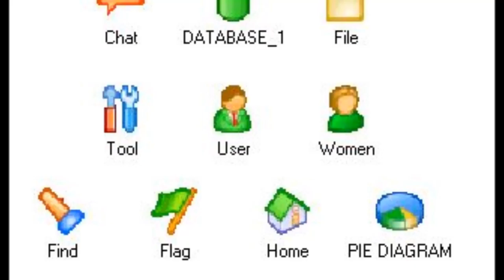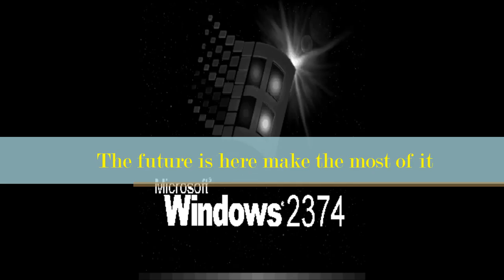Remember These (Popular things you may have grown up with)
I have a collection of things that you may remember from childhood to your adult life.